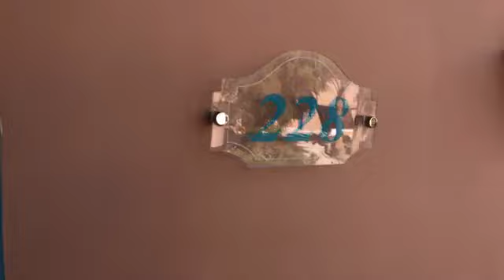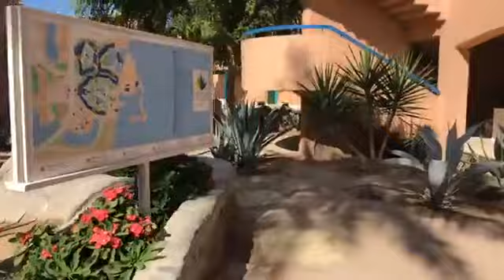4☀ Labranda Club Paradisio | El Gouna | UrlaubsChecker ferngesteuert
UrlaubsChecker ferngesteuert! 🕹 ☀️ 🌴
Regelmäßig schicken wir unsere UrlaubsChecker LIVE durch exklusiv ausgewählte Hotels. Während dieser LIVE-Sendung könnt ihr ihm jegliche Fragen zum Hotel fragen: Wie sieht die Lobby aus? Wie sind die Zimmer eingerichtet? Wie warm ist das Meer? Hat man im Restaurant einen schönen Ausblick? Ihr sagt unserem UrlaubsChecker was ihr sehen wollt und er zeigt es euch! Hier findet Ihr das aktuelle Video vom Livestream vom 4☀ LABRANDA Club Paradisio, El Gouna vom 20.11.19.